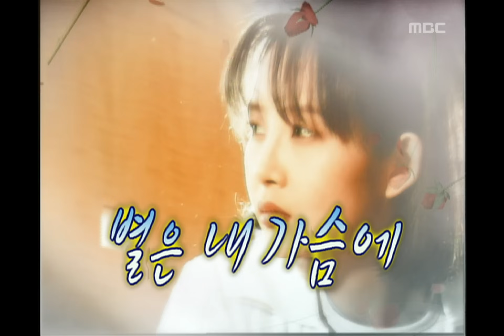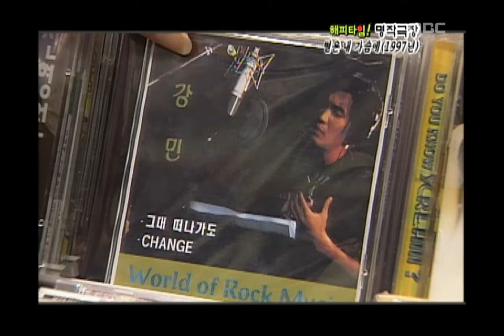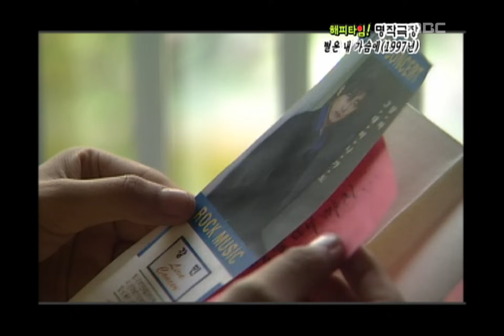Happy Time, Masterpiece Theater #09, 명작극장 20070722